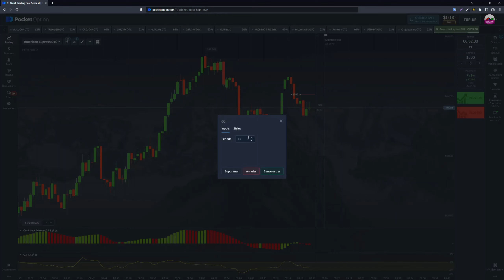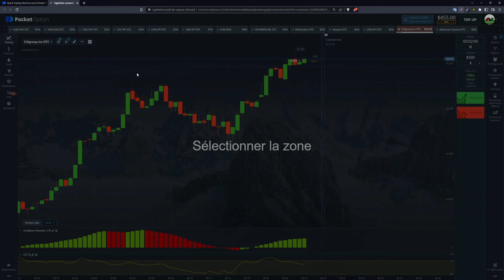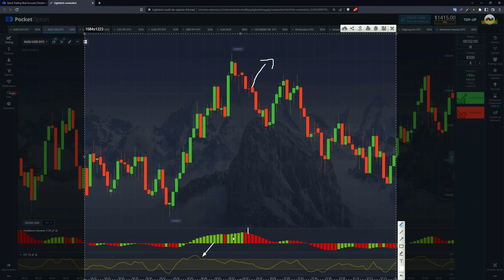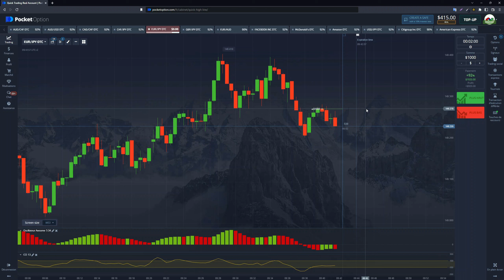Comment gagner +2000$ grâce à cette STRATÉGIE en 24 heures ?